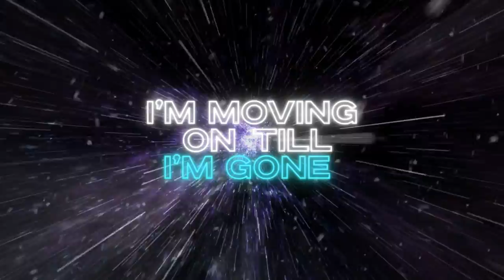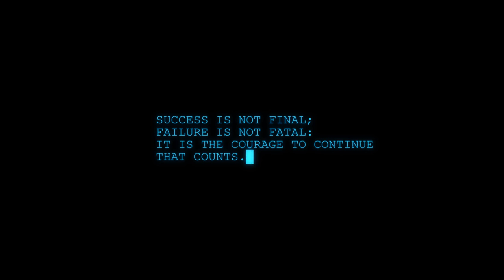Zack Calixtus & Sky Limbu - Final Space (Official Visual Video)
BEHIND THE RECORDS

This is it guys, last song for the EP album set!
My recovery must come first so that everything I love in life doesn't have to come last...

Zack Calixtus EP album “NATHAN FLOW"
Track Song: Final Space

~ Music can be streamed in all major platforms internationally on 1st May ~

BEHIND THE RECORDS